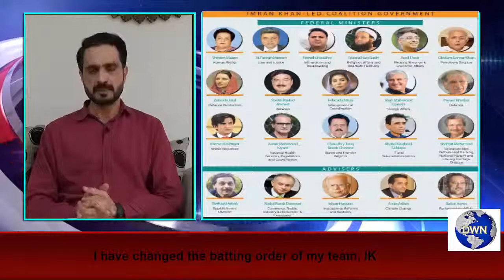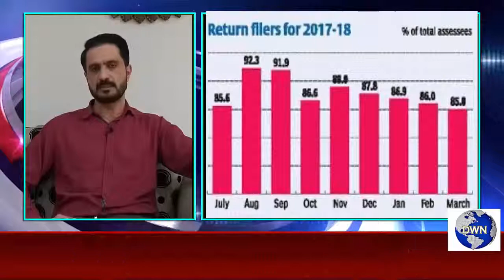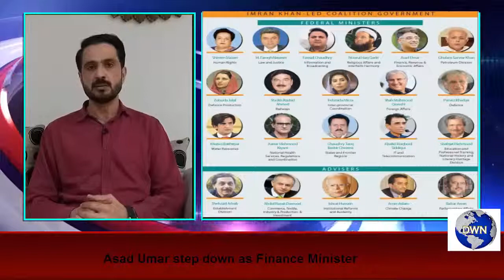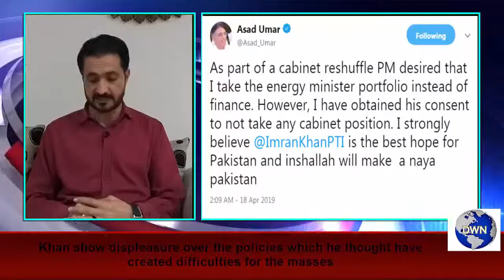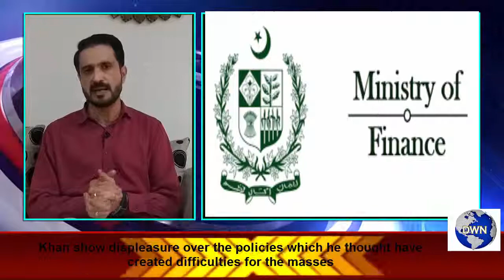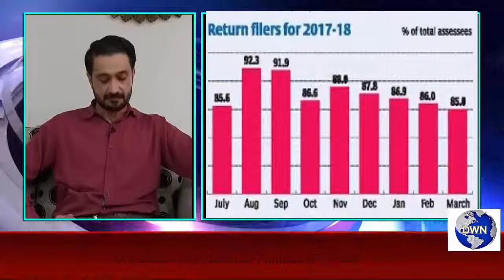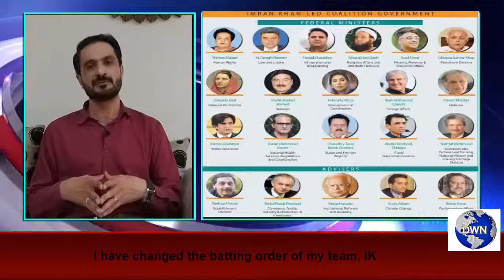Imran reshuffles cabinet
Imran reshuffles cabinet; portfolios of Fawad, Sarwar changed, Asad Umar quits. various portfolios have been reallocated by the prime minister Imran Khan here on Thursday.Ijaz Ahmed Shah, who was Federal Minister for Parliamentary Affairs has now been made Federal Minister for Interior.